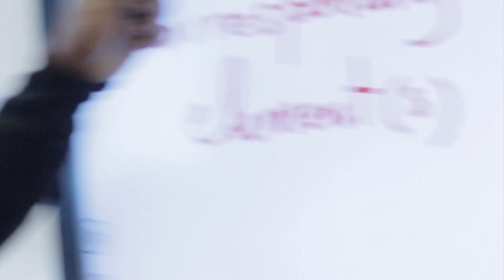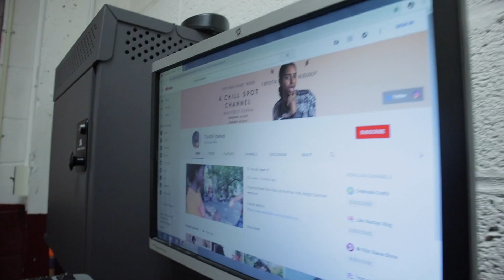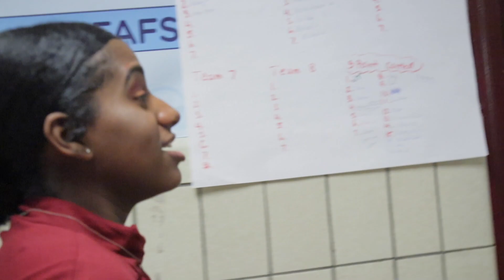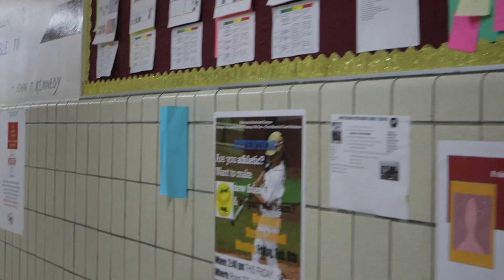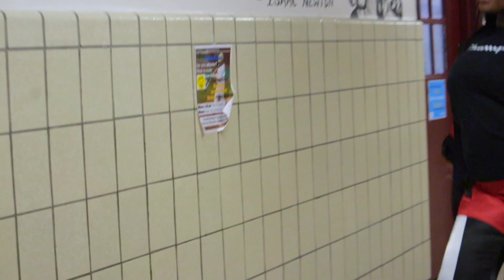CO’19 CHRONICLES: Valentine’s Day Vlog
CLASS OF CO'19 CHRONICLES PART FOUR